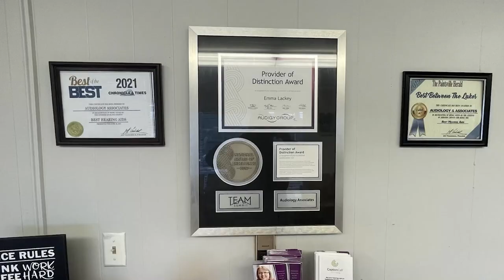Recovery Central Celebration Is Coming To Whitesburg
The event takes place July 25 in downtown Whitesburg